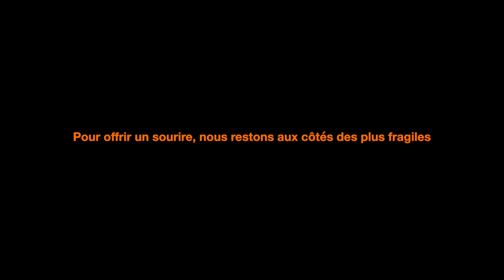Fondation Orange Guinée : Sante Maternelle et infantile